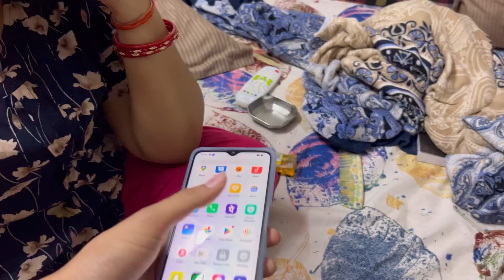Mummy ko Surprise Gift Dediya 🥹😍 || Epic Reaction 🙂 || Vlog #301 | Bhai Ka Zone Vlogs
Hello Guys,
Here's another vlog. aaj ke vlog ka plan kuch aisa hai mummy ko milega surprise gift toh pura video dekhiye aur Hope karta hu apko yeh video pasand ayegi.